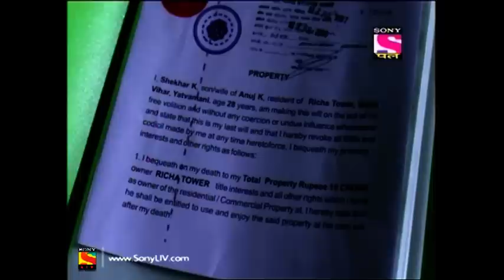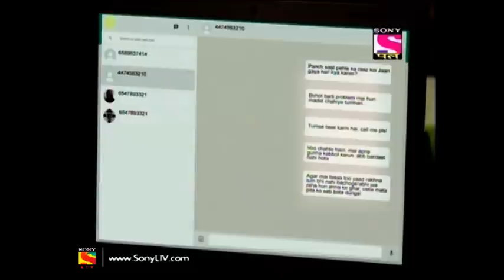CID - Full Episode 1527 - 18th June, 2019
Episode 1527: Mind Control
CID is confused when two cases of mind control come to them. A judge in a court starts hearing voices and then goes on to kill a girl in his court and another case in which a security guard of a politician starts hearing voices and goes on to kill the politician he was supposed to protect. What is the connection between the two cases? Watch the episode to find out how CID solves this one.